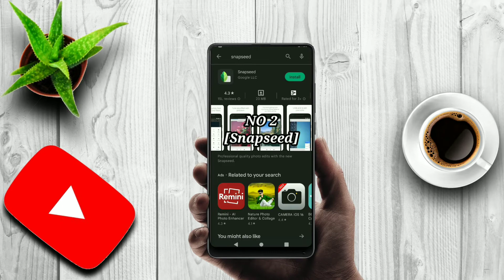Top5 Best Photo Edit Apps for Android💯android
ABOUT MY CHANNEL: Hi! I’m { Nasim }. On my channel, you will find {Video edit}. I love sharing [Nasim Editzz short video -edit . for example - photo add video / edit trips .] with you guys as I experience them myself. Editzz
Nasim Editzz (Nasim Editzz)

Editzz Feel free to add me on Instagram

{Your nasim 00 }.